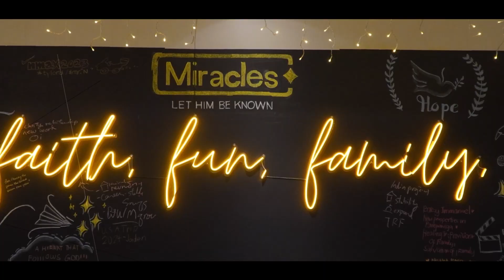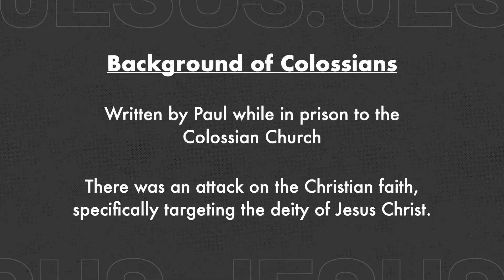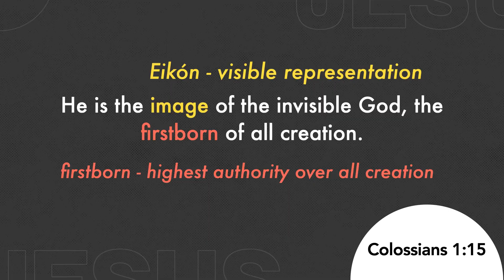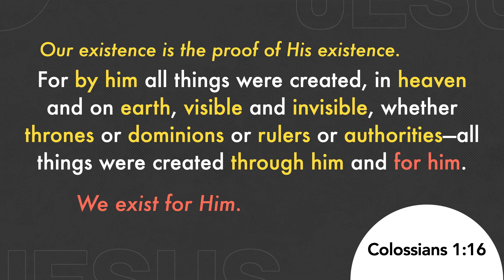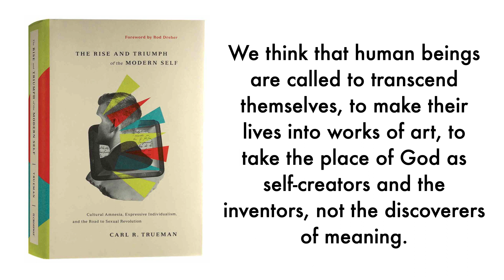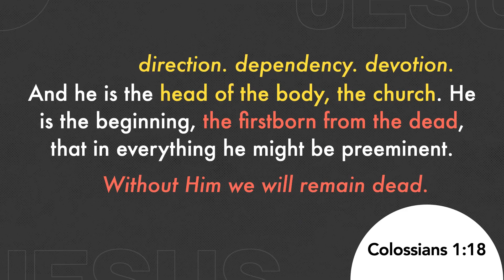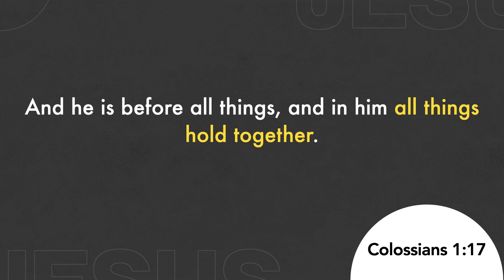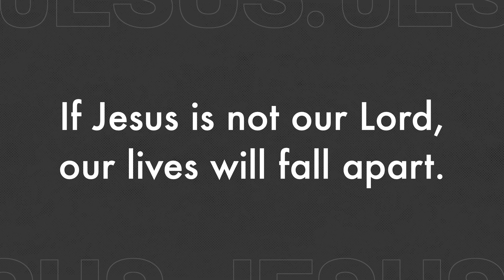Is Your Life Falling Apart? | JESUS. | Charles Cristobal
ONSITE WORSHIP SERVICES
9AM   |   11AM   |   3PM
Makati Diamond Residences